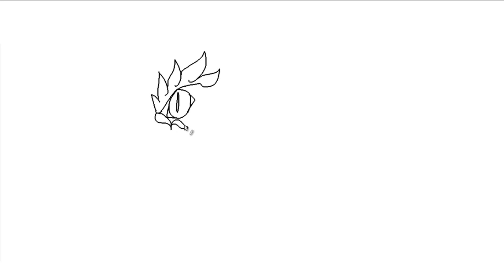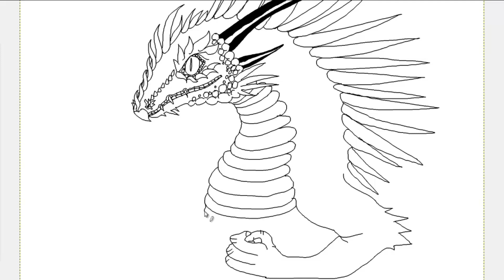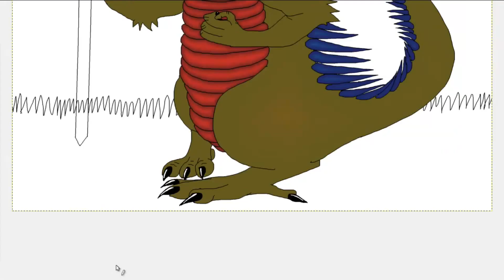Territorial Dragon Speed Drawing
"Get off my lawn you whipper-snappers!"
This dragon has had it with trespassers and is going to put up a sign.